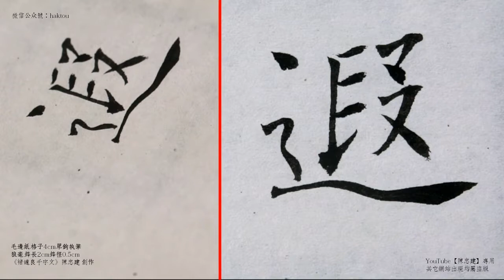〈褚遂良千字文〉06遐邇壹體率賓歸王鳴鳳在樹白駒食場化被草木賴及萬方